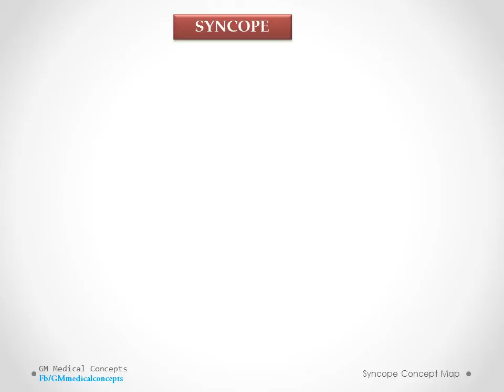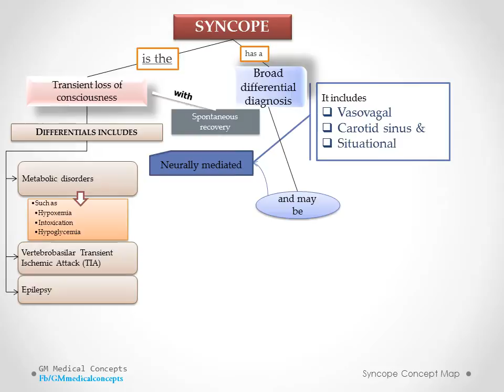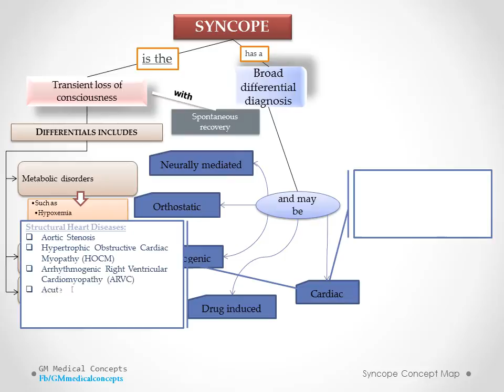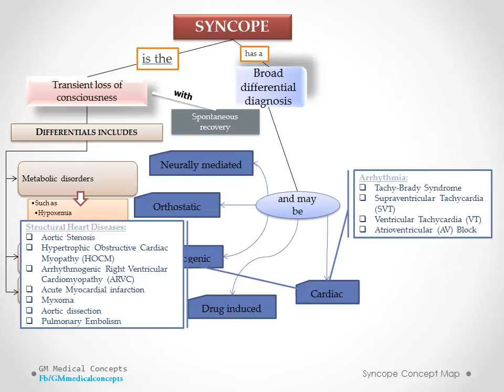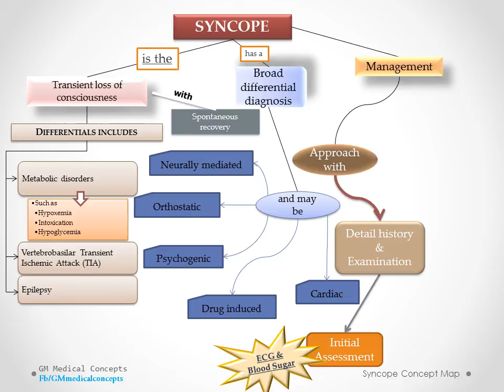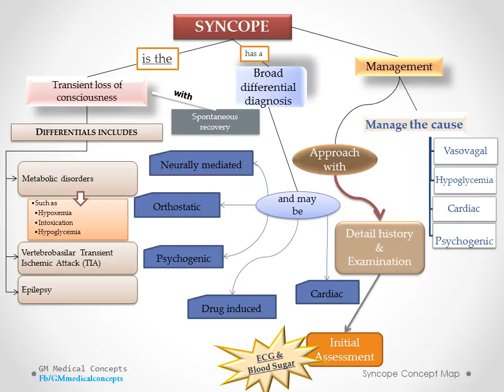Syncope Concept (Made Easy)!!!!!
Syncope Medical Concept Map:
This video explains syncope in easy to remember form by building and explaining medical concept map. It defines syncope, explains its differential diagnosis and management.